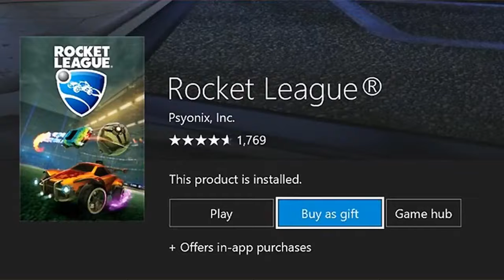The Broadband Bulletin (episode 1)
I am not in this episode, I had some business to attend to, but I will be in the future, let me know what you guys think and dont forget to check out their youtube channels.